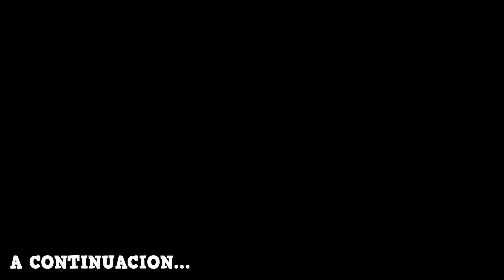Madre AMBICIOSA Quería que su hija Fuera como su Amiga Sin Pensar Lo que Le pasaría después